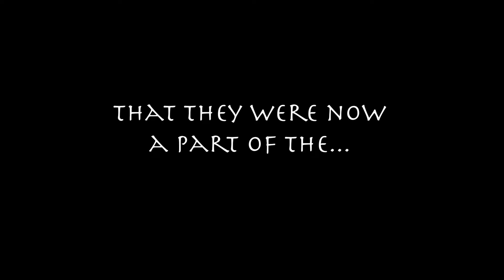Horror Trailer - Resub